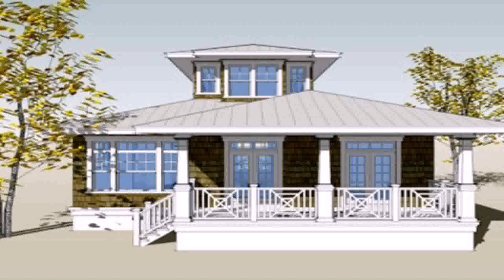Small Bungalow House Interior Design In The Philippines - Gif Maker DaddyGif.com (see description)